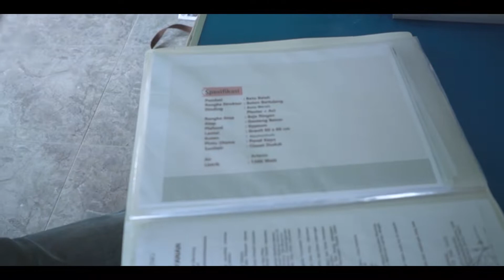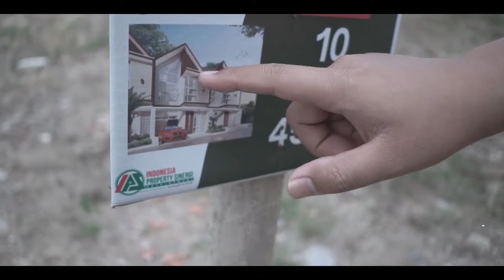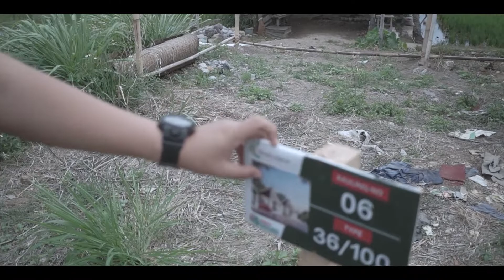BedahProject Graha Luqman Cibiru - perumahan syariah di Bandung Timur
Graha Luqman Cibiru adalah perumahan syariah di bandung timur yang saat ini sudah progres pembangunan untuk unit satu lantai.

Plang IMB ini merupakan bukti bahwa perumahan ini sudah membereskan seluruh perizinan untuk perumahan.

Didalam perumahan ini akan ada fasilitas Mushola dan Playground untuk anak-anak.